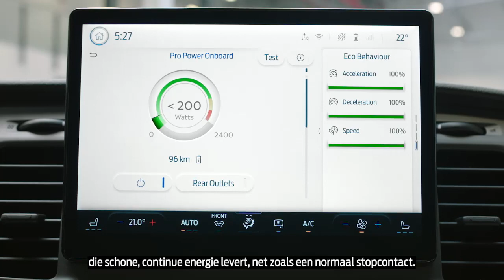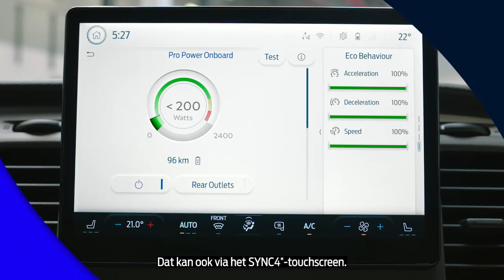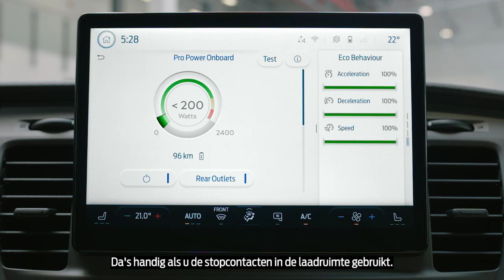E-Transit | Pro Power Onboard | Ford Belgium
De Ford E-Transit kan stroom voorzien voor al uw werktuigen, ongeacht waar u aan het werk bent. Pro Power Onboard is een optionele uitrusting en levert 2.3 KW stroom zonder dat u een generator nodig hebt. U kunt uw boren, zagen, laptops of andere elektrische toestellen inpluggen in de E-Transit en direct aan het werk gaan.